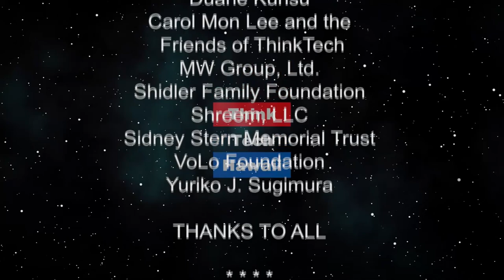Report from the Energy Front Maui (Energy 808)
Marco Mangelsdorf reports in from the Energy Conference in Maui.  Maui County is having a big energy conference this week, and Marco Mangelsdorf will be there.  We'll catch up with him by remote and find out who's there and what's going on, and what the latest developments are at the conference.